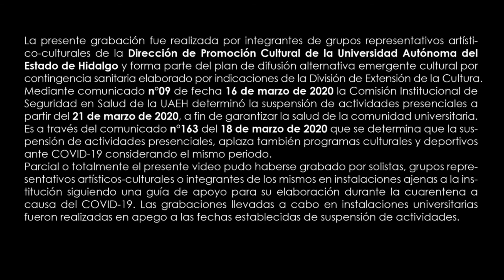UNIVERSIADA CULTURAL - MÚSICA - AGRUPACIÓN RAÍCES - UAEH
Con la contundencia de una propuesta fundamental, Raíces muestra a la comunidad universitaria y al público en general la música de los grandes compositores nacionales e internacionales del siglo XX. La jarana veracruzana, la vihuela, el cuatro venezolano, la guitarra española y el contrabajo se integran al entramado conceptual y sonoro del grupo, consolidando un sonido singular y por demás propio.

Durante su trayectoria se ha presentado en múltiples escenarios a nivel estatal, nacional e internacional a través de la colaboración multidisciplinaria con la Agrupación Contemporánea de la UAEH Apokalipsis en La Habana, Cuba, y Santiago de Chile.